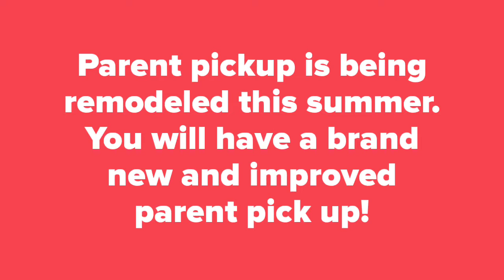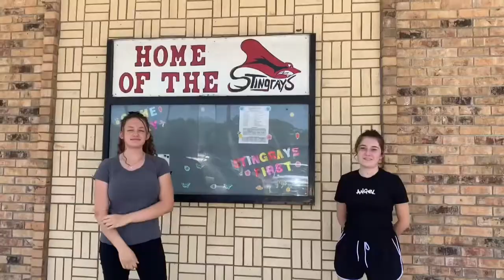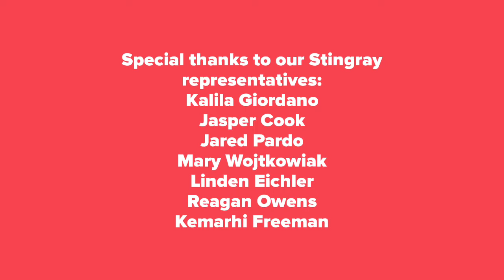Welcome to NSBMS!